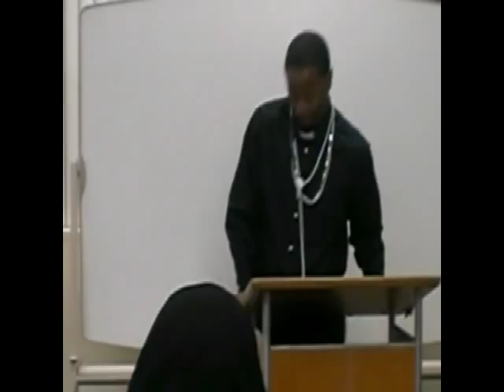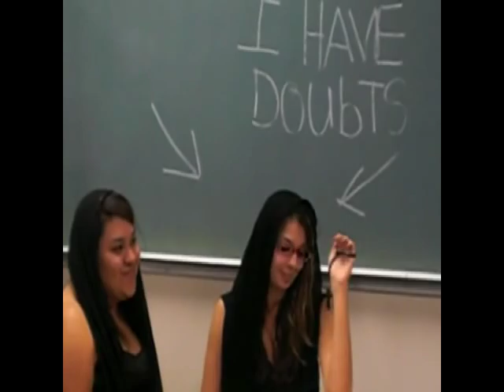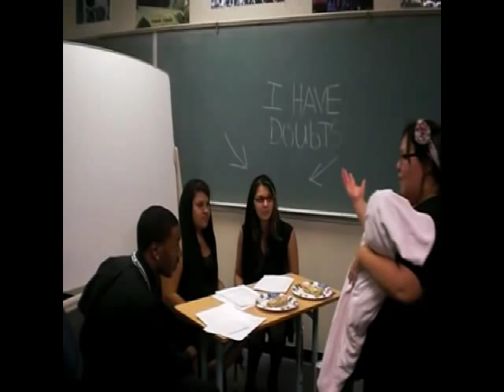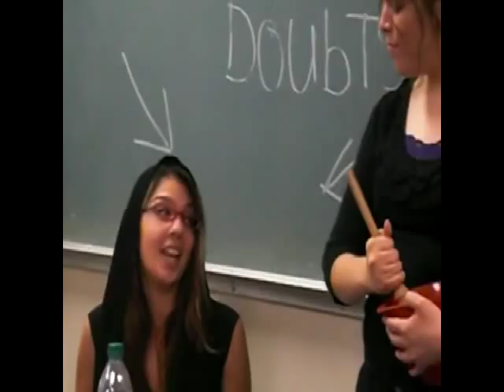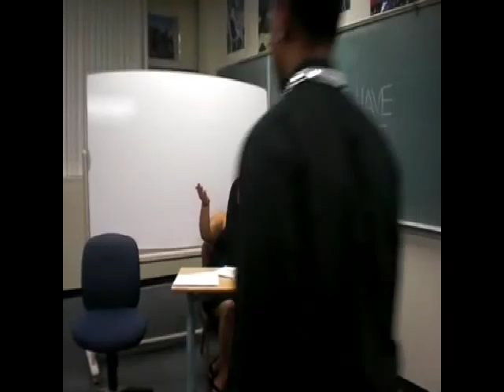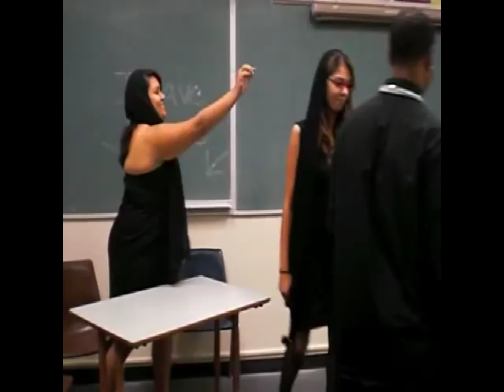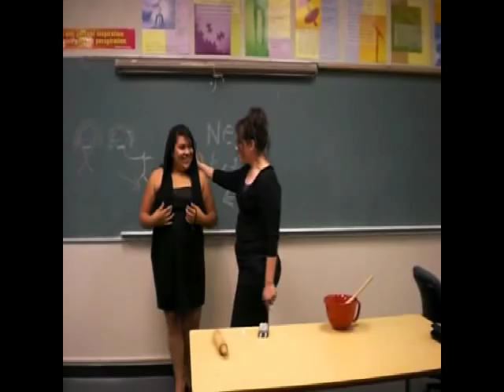The Sins of Desire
This is a Parody of Doubt, A Streetcar Named Desire and Sweeney Todd.